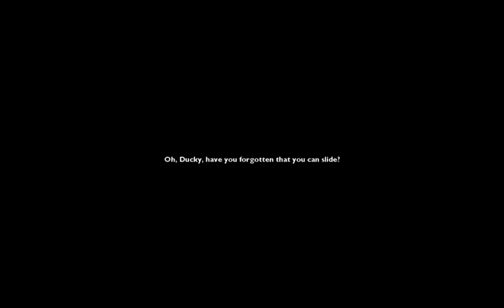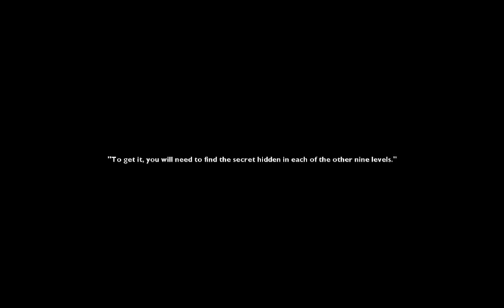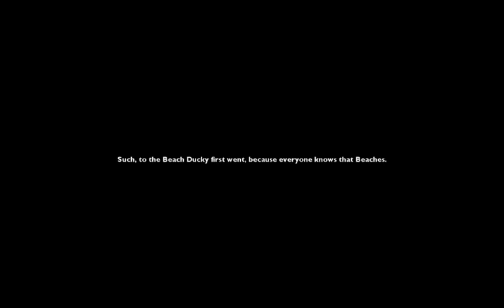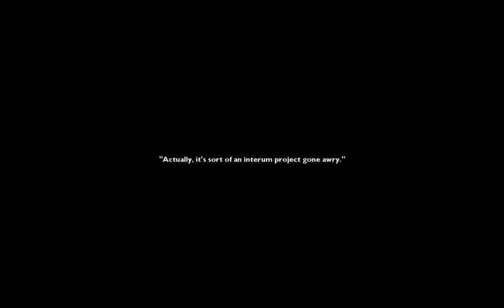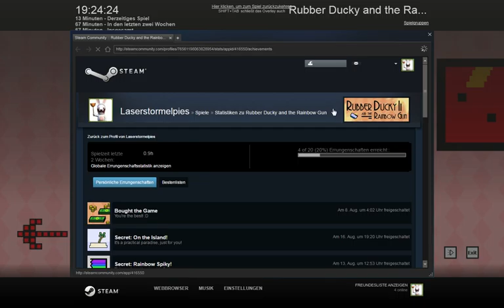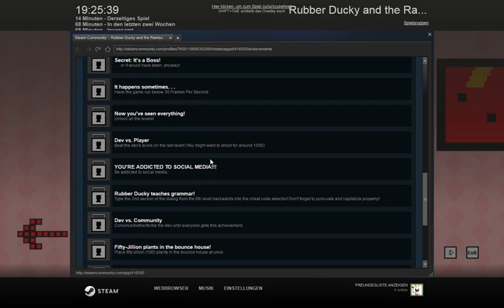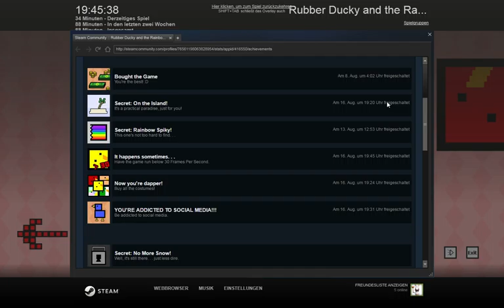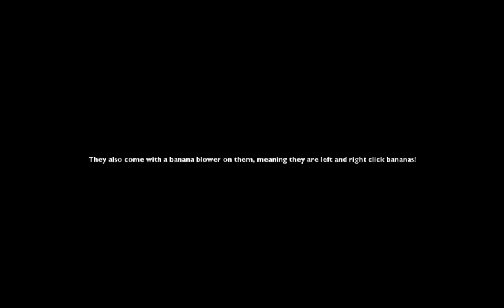Rubber Ducky and the Rainbow Gun #2 - Überall Secrets...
Es gibt viel zu entdecken, und einige Geheimnisse kann man anscheinend auf verschiedenste Wege im Spiel finden.
Bin gesappnt, ob wir demnächst ohne größeren Aufwand viele davon erreichen können :D

Sonst beginnt das Spiel nun doch schon eher mir Spaß zu machen...
Euch hat es zwar bisher noch nicht so sehr interessiert, aber all zu lang wird es wohl auch nicht werden :D

Viel Spaß!